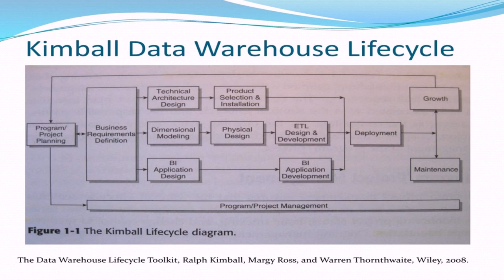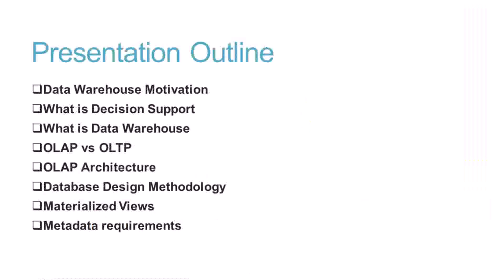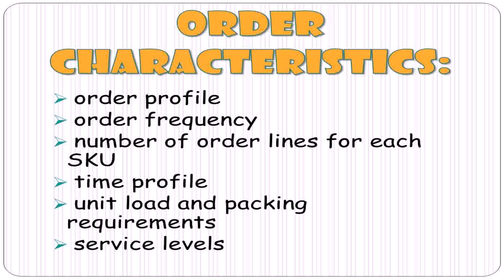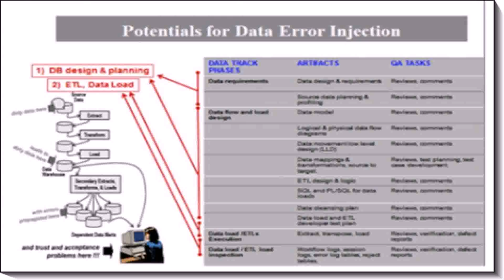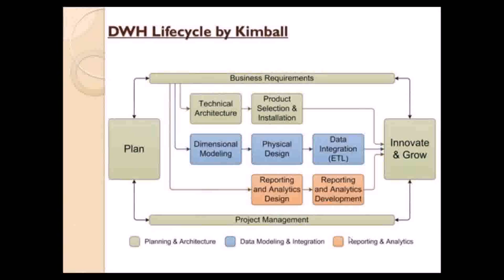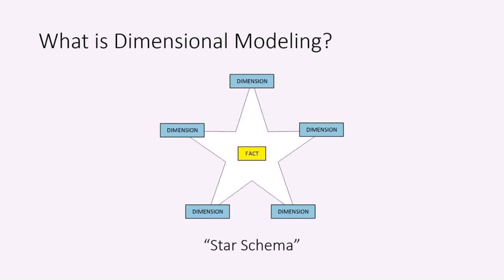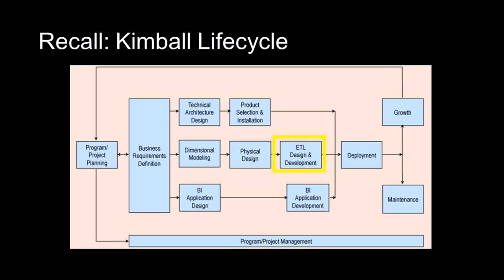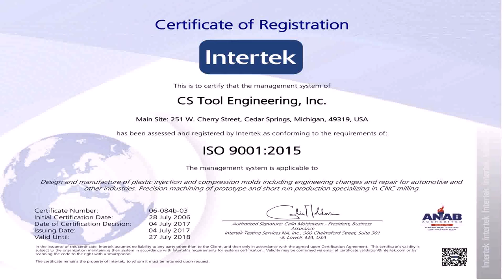Warehouse Design Requirements - Gif Maker DaddyGif.com (see description)